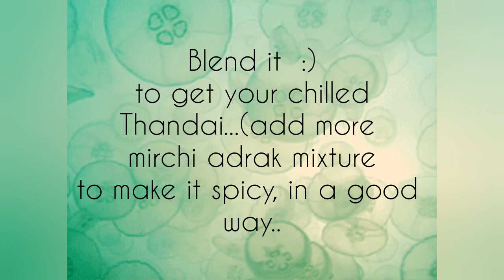Best drink for the Summer Bummer!!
curd comes with a lot of benefits.
-Healthy Digestion. Curd acts as a great probiotic.
Improves immunity
For stronger bones and teeth.
Helps to lose weight.
For Healthy and Radiant Skin
Prevents premature wrinkles
Removes dark spots.
Removes dandruff.
Hope you liked the video. Like for more
No Copyright Vlog Music for Videos
gif used from google.